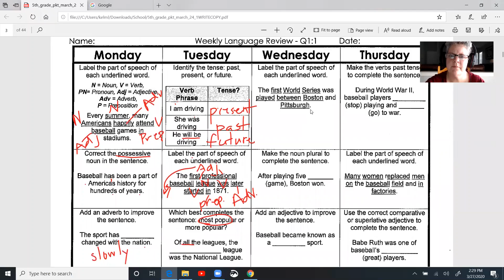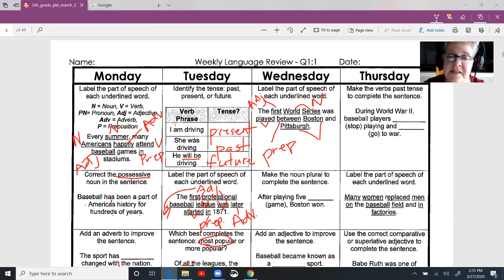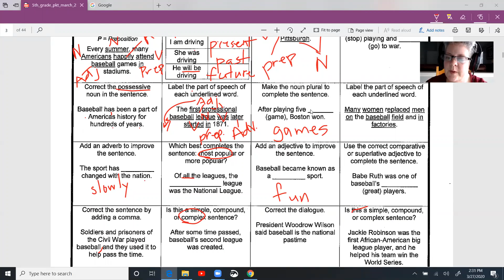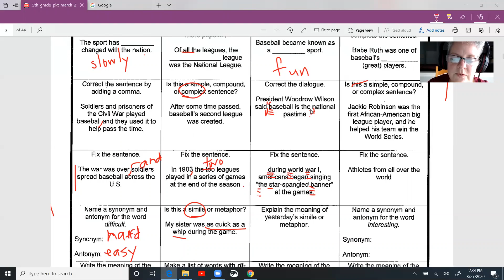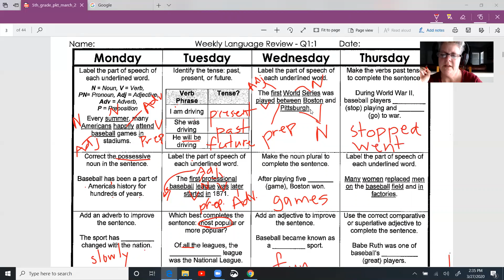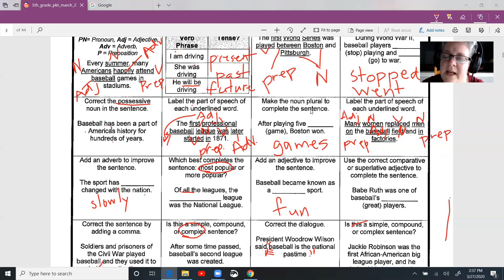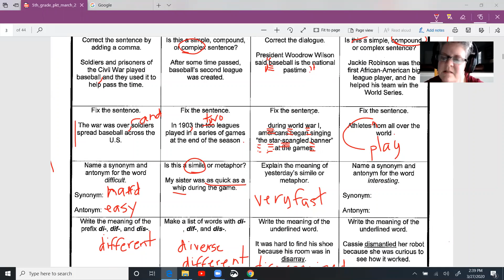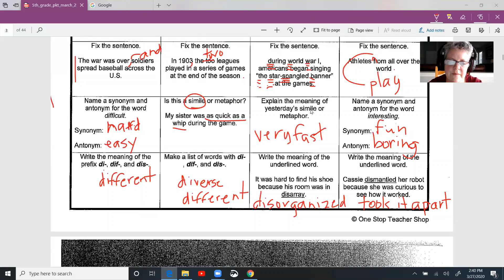Week 1Weekly Language Review (Wed and Thurs)